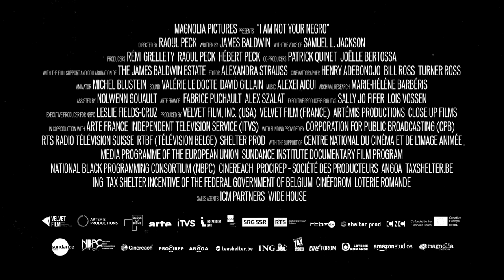Nie jestem twoim murzynem (I Am Not Your Negro) - trailer | 20. Millennium Docs Against Gravity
Nie jestem twoim murzynem
Francja, USA, Belgia, Szwajcaria / France, USA, Belgium, Switzerland, 2016, 93 min
Reżyseria / Directed by: Raoul Peck

Wybrane festiwale i nagrody / Selected festivals and awards: 2018 – nagroda BAFTA w kategorii: Najlepszy Film Dokumentalny / BAFTA Award: The Best Documentary Film, 2017 – Nominacja Do Oscara® w kategorii Najlepszy Pełnometrażowy Film Dokumentalny / Oscar Nominee®: The Best Feature Documentary Film, 2017 – MFF Berlinale: Nagroda Jury Ekumenicznego i Nagroda Publiczności / Berlinale IFF: Ecumenical Jury Award, Audience Award, 2016 – MFF Toronto: Nagroda Publiczności / Toronto IFF: Audience Award

Raoul Peck w nominowanym do Oscara® „Nie jestem twoim murzynem” opowiada o segregacji rasowej, prześladowaniach i walce o prawa czarnych obywateli USA. Reżyser wykorzystuje niepublikowane dotąd fragmenty niedokończonej książki „Remember This House” Jamesa Baldwina, słynnego czarnego powieściopisarza i eseisty, oraz bogaty zasób archiwalnych filmów i zdjęć. Książka i film przedstawiają historie następujących po sobie zabójstw trzech przyjaciół Baldwina: Medgara Eversa, Malcolma X i Martina Luthera Kinga.

Writer James Baldwin tells the story of race in modern America with his unfinished novel, "Remember This House".